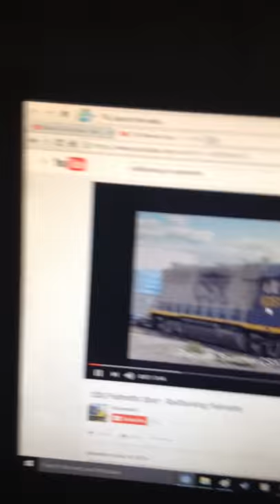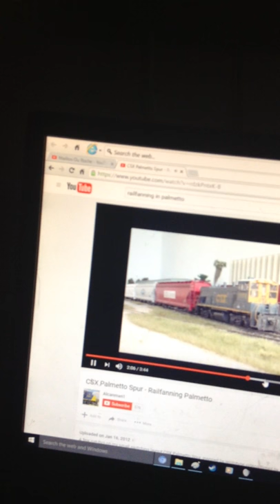Railfanning In Brooksville,Florida with David blotner trailing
This video was taken from railfanning in palmetto,Florida